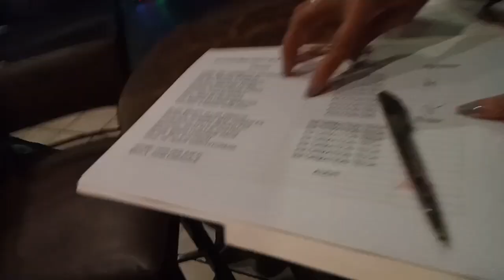TDI & TSPI Christmas Party@Strumms#Coachella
Part 1- Sing and dance numbers by new batch of hirees. With guest band Higherground. As in a basketball game "last 2min", this is my 2nd to the last party with the group. So i wanna make it very meaningful by doing the videos.